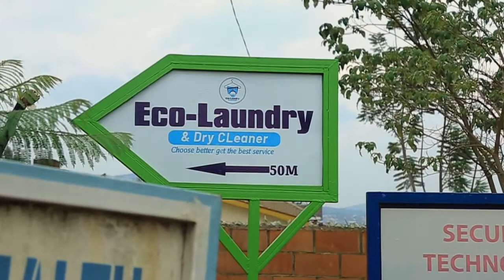ECO - LAUNDRY AND DRY CLEANER - ADVERT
Eco-Laundry and Dry Cleaner is one of the leading dry cleaners in Kigali with the experience of over 17 years in pressing, ironing, mending and sewing of the clothes regardless of its quality.

The Company cleaning services that includes: outerwear, household items, sport shoes, leather, business wear, wardrobe accessories, sportswear, blankets, carpets and more. On top of that the Company offers special package for tourists.